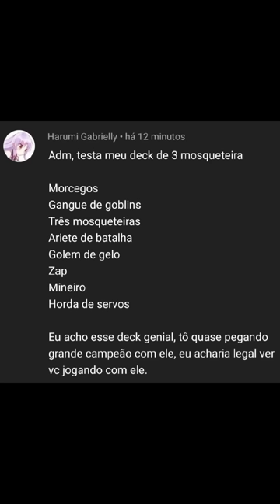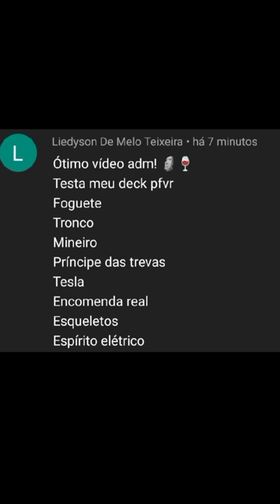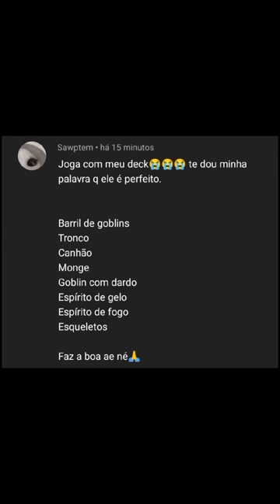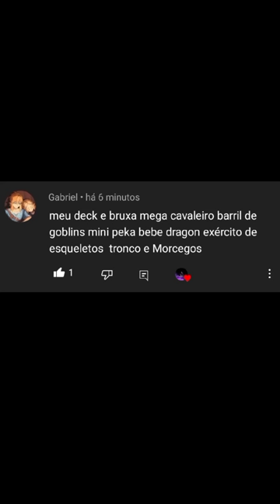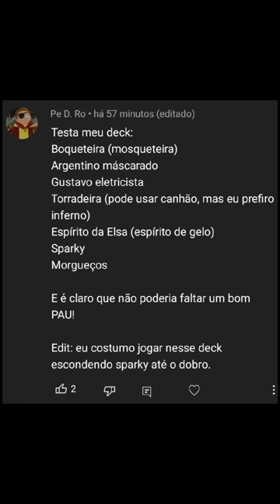OS MELHORES E MAIS INSUPORTÁVEIS DECKS DO CLASH ROYALE